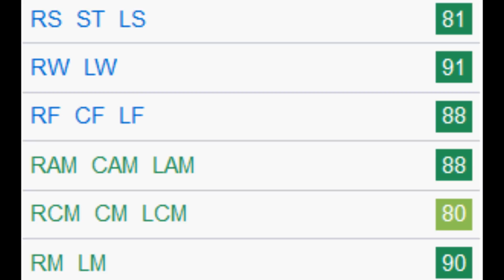FIFA 18 | Ezequiel Barco | Growth Test + Gameplay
The pacey and agile Argentinian is even better this FIFA. Turns into an amazing passer, dribbler, finisher, and a great crosser. Would also be a great CAM and CF.